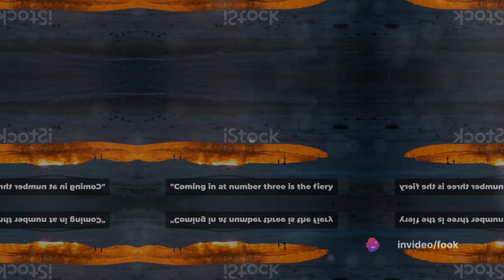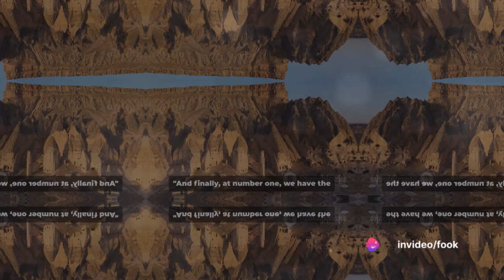Top 5 Must-Visit Places in Turkmenistan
Top 5 Must-Visit Places in Turkmenistan by Fook's Workspace

OUTLINE:

00:00:00 The Hidden Gems of Turkmenistan
00:00:15 The Ancient City of Merv
00:00:30 Yangykala Canyons
00:00:49 Door to Hell, Derweze
00:01:09 Ashgabat, the White City
00:01:28 Kow Ata Underground Lake
00:01:44 Conclusion